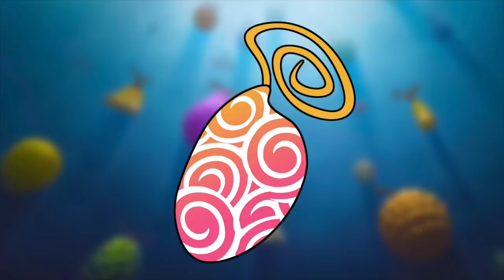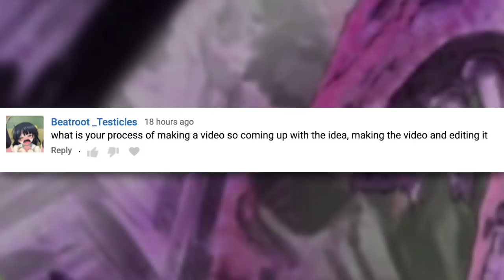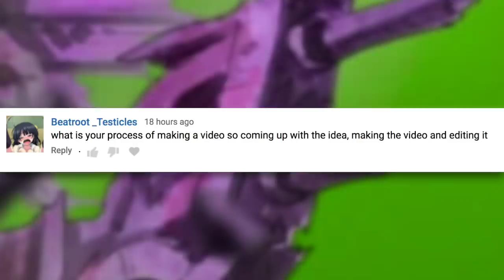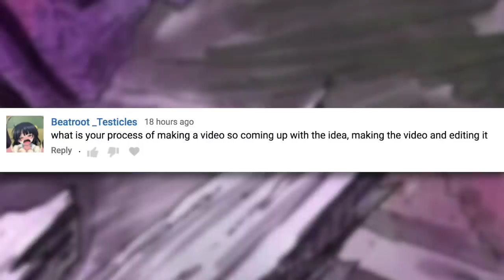The Mato Mato no Mi (Mark - Mark Fruit) | Devil Fruit Encyclopedia